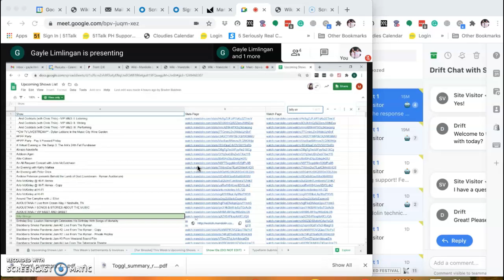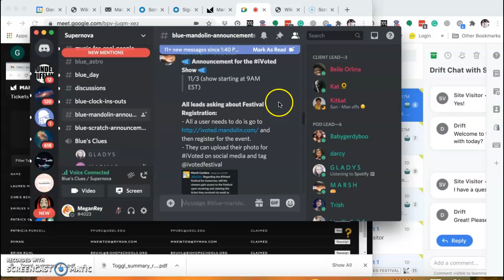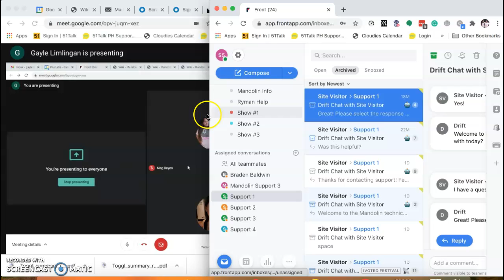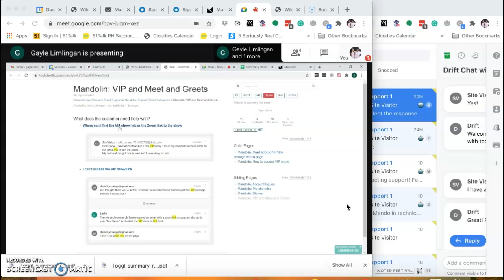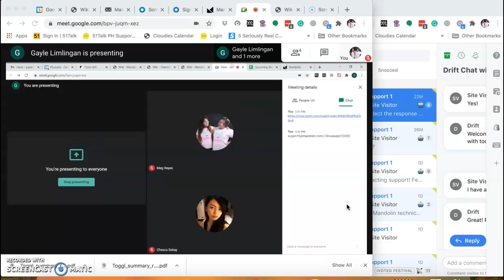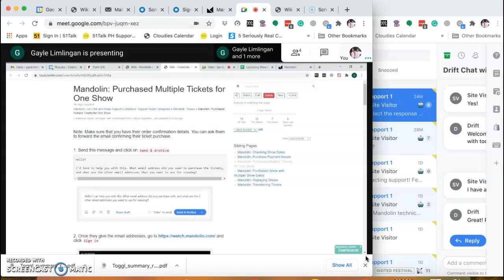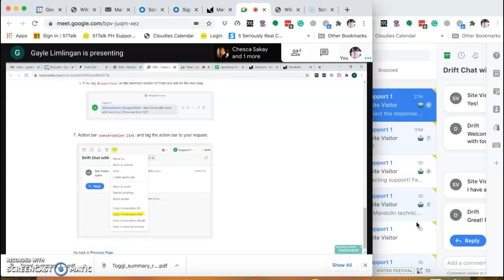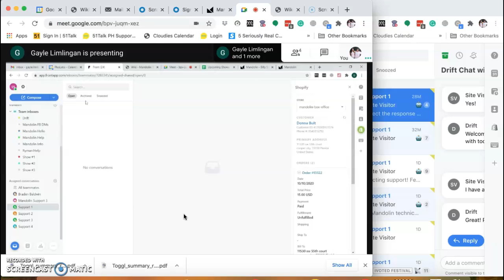Mandolin Training with Ms Gayle | Nov 5, 2020